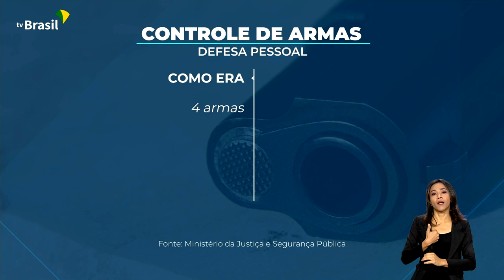AÇÃO NA SEGURANÇA | PROGRAMA TERÁ R$ 3 BILHÕES EM INVESTIMENTOS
24.07.23 - Lançado o Programa de Ação na Segurança, o PAS, com medidas para o controle de armas, combate à violência nas escolas e proteção da região amazônica. São mais de 3 bilhões de reais em investimentos.